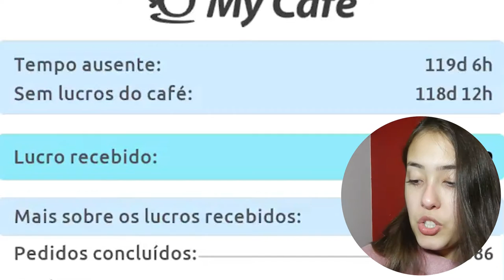FAZ MAIS DE 100 DIAS QUE NÃO ENTRO NESSE JOGO My Cafe #5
Depois de tanto tempo sem entrar no jogo, abri o aplicativo, o que será que aconteceu?